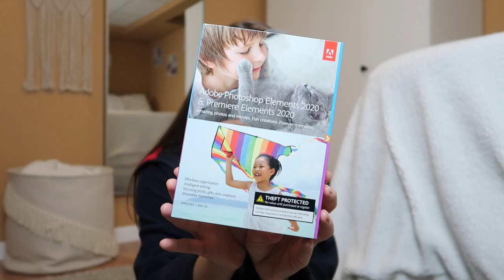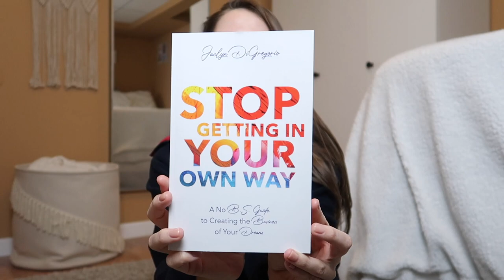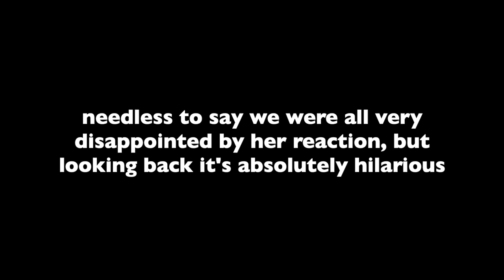WHAT I GOT FOR CHRISTMAS + Christmas day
don’t mind me staring off into space about 13 minutes in...I thought I heard a weird noise😂

links:
glossier balm dotcom in birthday
glossier cloud paint in dusk
boy brow in blonde
laneige lip sleeping mask in berry
editing software
disposable camera
I can’t find the exact Etsy link to the personalized nurse mug but I’m still trying!
amazon echo dot w/ alexa
aerie brallette in meadow bound (and black)
north face mittens
target long sleeve in oatmeal heather
cotton on scarf
north face backpack
stop getting in your own way by jaclyn digregorio
north face jacket
idk where dan’s mom got the spa kit but you can get all of those things on amazon :)
compression socks (similar)
air force 1s (sold out so I linked the regular white ones)

xo, taylor